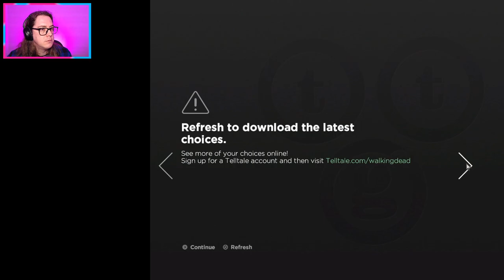From the Gallows | The Walking Dead - SE03EP05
Richmond is compromised. Do we run away and start again, or stay and build a new life here...

Season 3, Episode 5: From the Gallows
0:00 - Recap
1:31 - Previously on the Walking Dead
3:42 - Chapter 1: Sole Survivors
14:18 - Chapter 2: Promises and Lies
25:26 - Chapter 3: Family Values
56:52 - Chapter 4: Dark Victory
1:06:37 - Chapter 5: Second Chances
1:13:03 - Chapter 6: The Dawn Breaks
1:16:54 - Your Choices
1:21:23 - After Credit Cutscene
1:22:21 - Final Thoughts

Episode 5: From the Gallows - NOW PLAYING

The Walking Dead is an episodic adventure video game developed and published by Telltale Games. The game is the first of The Walking Dead video game series published by Telltale. Based on the comic book series of the same name, the game consists of five episodes, released between April and November 2012.

The Telltale Games' The Walking Dead Season 1 Episode 1 is a thrilling and highly acclaimed game that captivates players across the world. With its immersive storyline, engaging gameplay, and heart-wrenching decisions, this episode has emerged as a fan-favorite within The Walking Dead game series. Set in a post-apocalyptic world overrun by zombies, players are introduced to a diverse group of characters, each with their own unique personalities and motivations. The episode establishes a gripping narrative, keeping players on the edge of their seats as they navigate through intense moments, tough choices, and unexpected twists. The Walking Dead Season 1 Episode 1 has received immense popularity, captivating the attention of gamers and fans of the hit TV show alike.

The Walking Dead FULL Season 1 (Telltale Games) All Cutscenes1080p HD
The Walking Dead Telltale
The Walking Dead: The Game Season 1 Video Review
The Walking Dead Game - Season 1, Episode 1
Telltale The Walking Dead Definitive Edition Full Season 1 Game Movie 1440p 60FPS